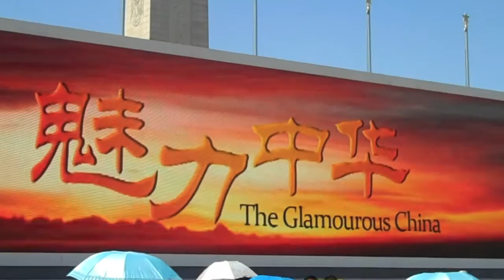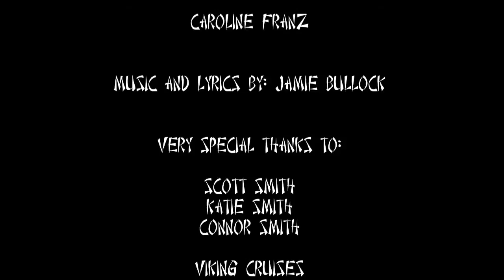China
Our trip to China. (feat. Caroline Beers)